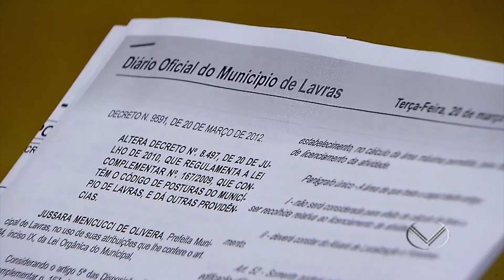Prefeitura de Lavras publica decreto que regulamenta mesas e cadeiras nas calçadas